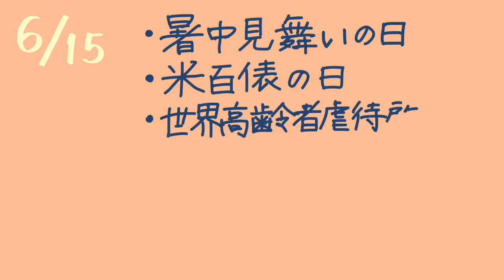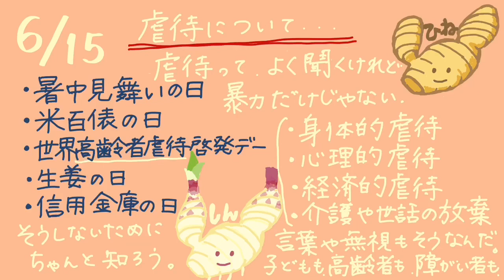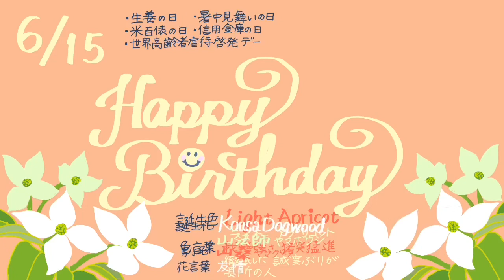6月15日の バースデイカード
1日1日新しいあなたへ Happy Birthday❣️
1年に1度のあなたへ Happy Birthday ❣️
日々㊗️福✨

特別な日を迎えた方へ『共有』して

💌6/15のバースデイカード💌
誕生花 ヤマボウシ を添えて💐
誕生色 ライトアプリコット 色のカードにいたしました🎨

今日は何の日？をお題にした即席の
日替わり
しょうがのしんとひねも
動画の中で語り始めますので